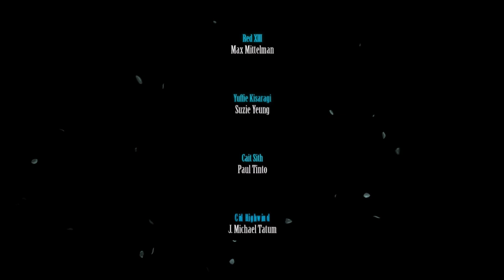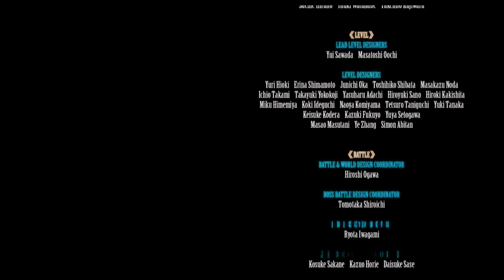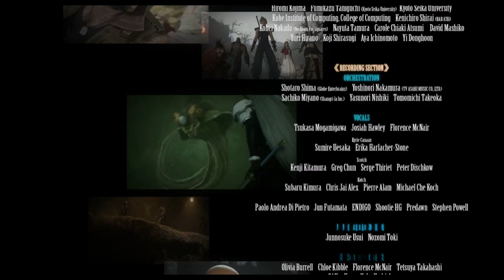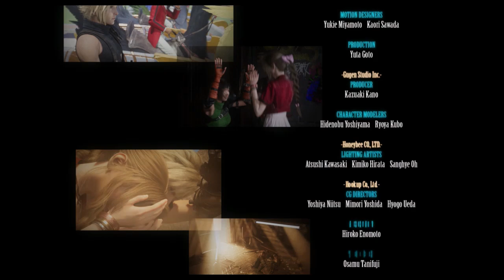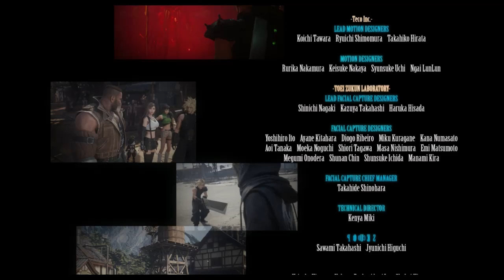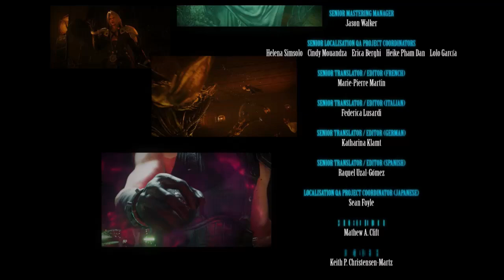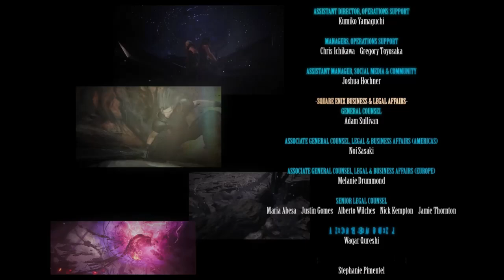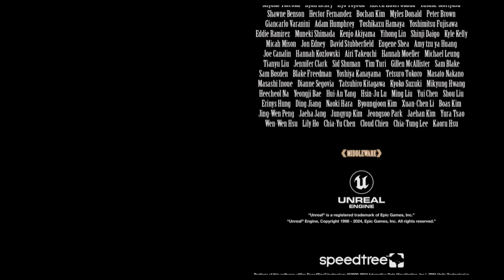Final Fantasy VII Rebirth First Playthrough Part 107(SPOILER) - Souls of Rebirth(FINALE 2/2)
WARNING: This video contains spoilers for the ending of Final Fantasy VII Rebirth.

In the series finale of this playthrough, I finally defeat the final boss(not The Rock) and see what lies ahead for our heroes and villains.